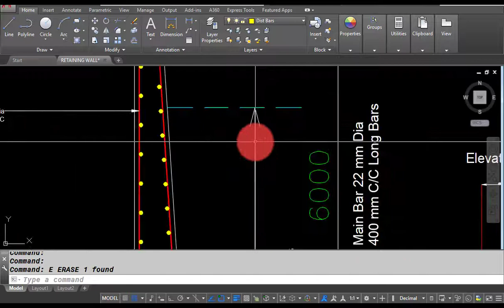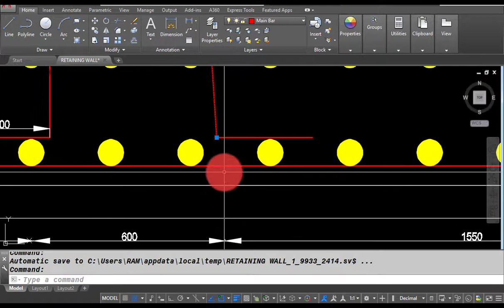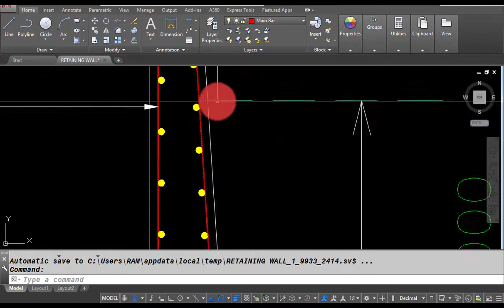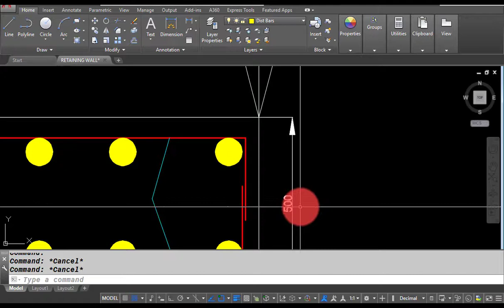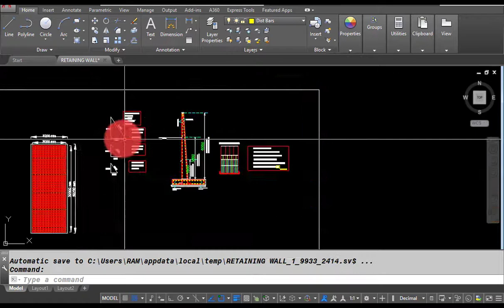PART 34 - Bar Bending Schedule For Retaining Wall (Part 2)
HELLO FRIENDS,
Learn Bar Bending Schedule From Scratch

Starting with understanding the Basic Of Bar Bending Schedule you will be amazed where you reach by the end of this Training.

We Will Start Bar Bending From Footing And We Will Find Bar-bending Of Different Structures like

· B.B.S For Footings

· B.B.S For Columns

· B.B.S For Beams

· B.B.S For Two way slab

· B.B.S For Circular Slab

· B.B.S For Stairs

· B.B.S For Box Culvert

.B.B.S For Retaining Wall

.B.B.S For Cantilever Beam

This Course is For:-
Civil Engineering Students
Quantity Surveyors
Site Supervisors
Estimators
Civil Engineers
Site Engineers
Contractors
Architects

PLEASE GO THROUGH BELOW LINK IN ORDER TO CHECK OUT ALL CHAPTER TRAINING VIDEOS..